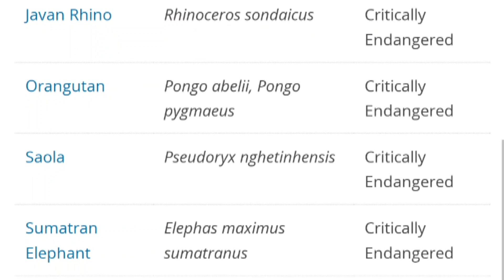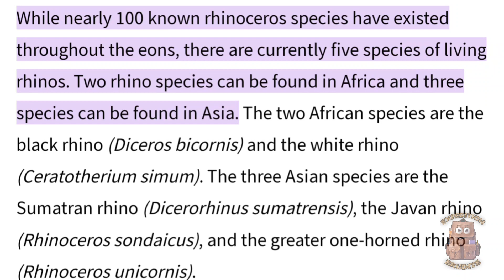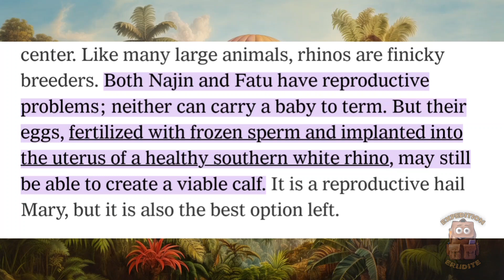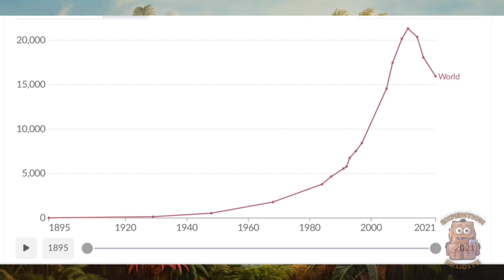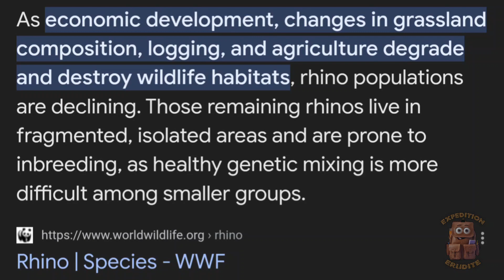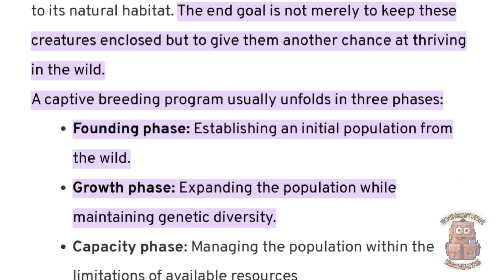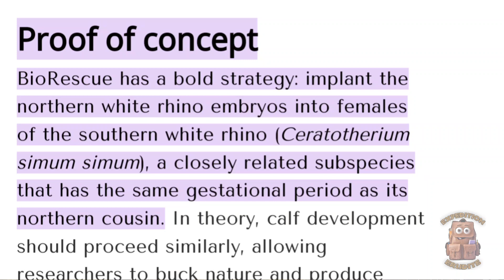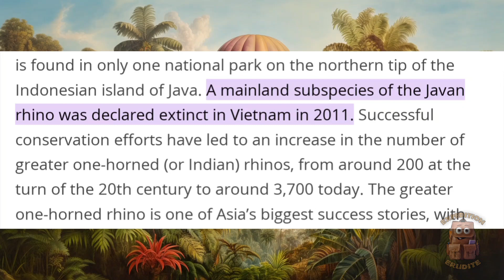Expedition Erudite - WILD Wednesday - The RHINOCEROS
Hello, everyone, and welcome to today's Expedition Erudite - Wild Wednesday! Thank you for checking out this video on the magnificent rhinoceros! Rhinos look ancient, and they are! They are wonderful, majestic walking tanks that the world has taken for granted! So, today, we'll take a broad look as to why they are awesome and what threats they face!

Black Rhino -

Indian -

© WWF-Indonesia/Gert Pole
Sumatran Rhino, SRS Way Kambas, Indonesia

Javan -

Mike Griffiths / WWF-Canon

videos -

baby -

Endangered Species -